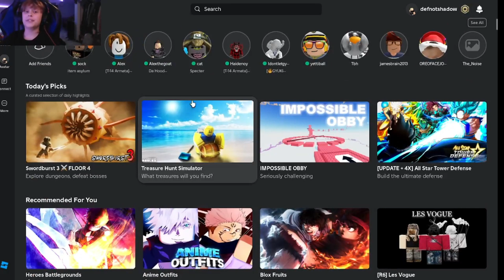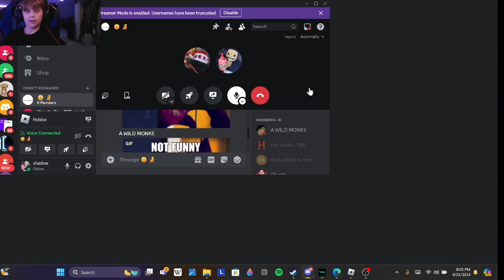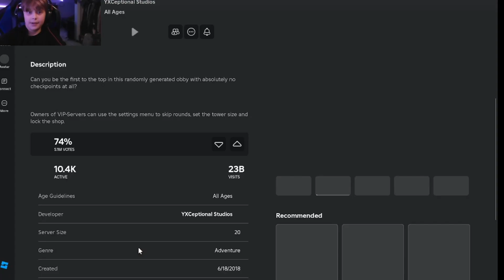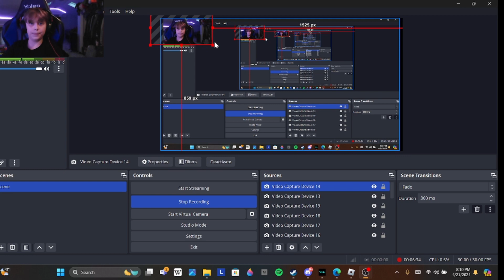Playing tower of hell on roblox!